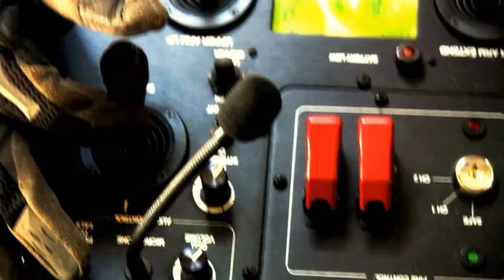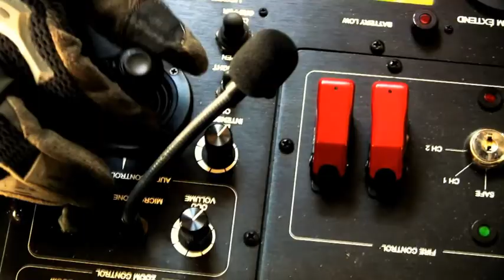EOD HD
This video highlights the everyday job of a Navy Sailor in the EOD field.